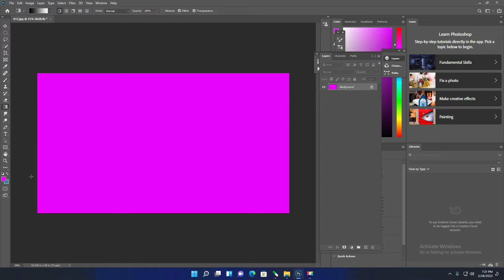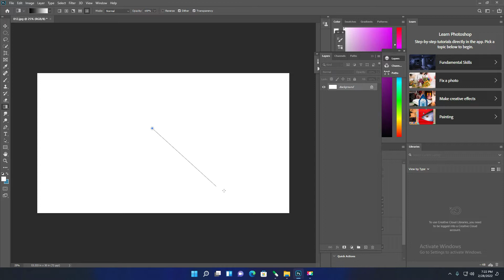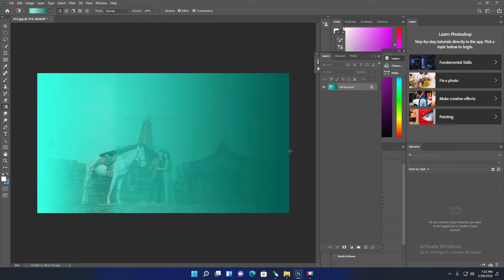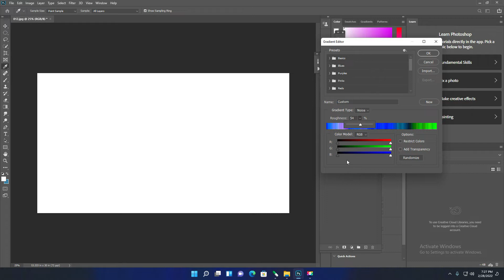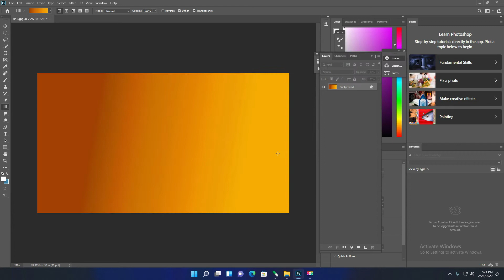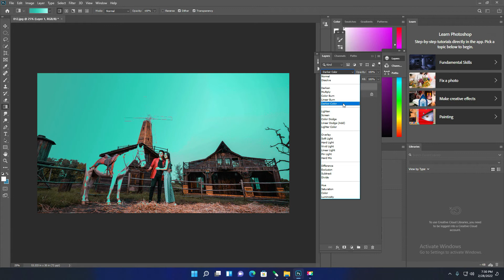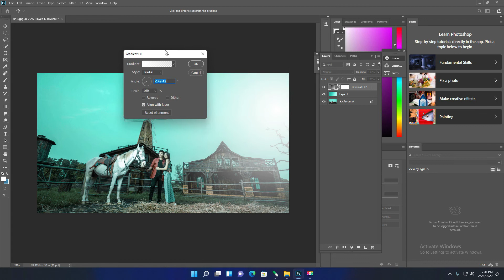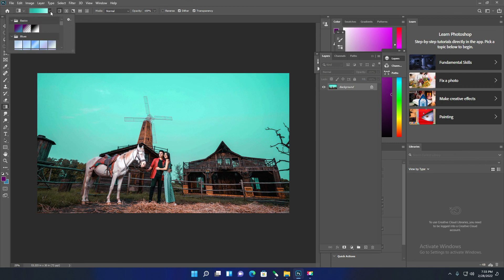Gradients Tool - Adobe Photoshop for Beginners - Class 20 -// Hindi//SK editing//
Hello  Everyone. This is class 20 of Adobe Photoshop for Beginners series. In this class you will learn about how to use Gradient Tool and how to make custom gradients in Photoshop. We have 6 types of Gradients available in Photoshop that are; Linear, Radial, Angle, Reflected and Diamond Gradient. A part from these types another interesting type is Noise Gradients, which can create amazing patterns and can be used for backgrounds.